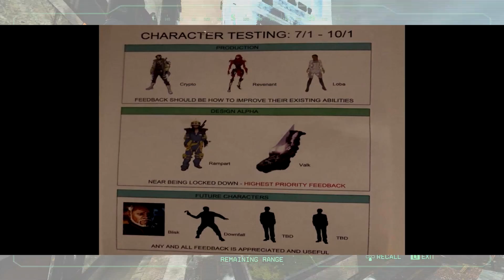Apex Legends - "FIGHT OR FRIGHT" Event Shop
Neste vídeo, trarei mais informações sobre o novo evento de Halloween do Apex Legends, que pelo que tudo indica, começará no dia 18 de Outubro.

Foxtrot Cod - nossa página OFICIAL de notícias no facebook!

Pedro Afonso
Katie Loop
RB CARS FILMS LOW#ELAISON
zLuKeT z
Luis Gama
ChyNa TV
Luan Samuel
Arthur Valentim Zanadreis
Thiago Teles
Ivan Joaquim
Fabio Freire
Just a Jojofag
Renato Silva
Thiago Carvalho
Mustafa_ poxa
Bruno Braga
L3GOL4S _96br
Breezy Baba-Yaga
ZEURMIKBLUE
ApexBr KZ
ETERNOz
Mestly -_-
Enbuty Ps4
ITZ_Ferp4
Thiago Sadrac
Nicolas Correa
Wan Santos

Jogando com Winchester